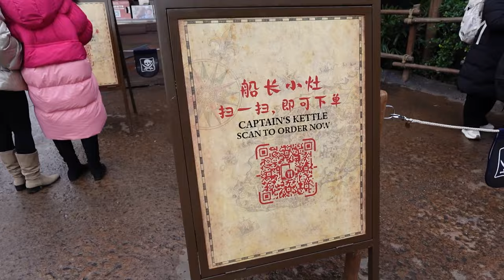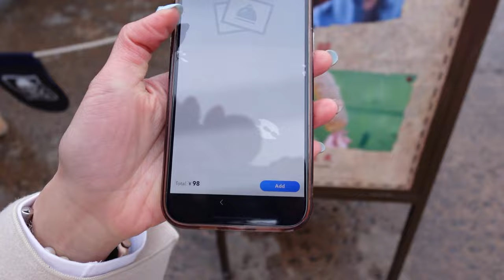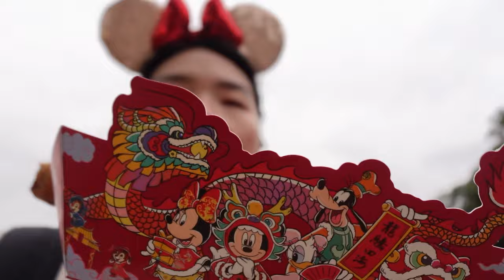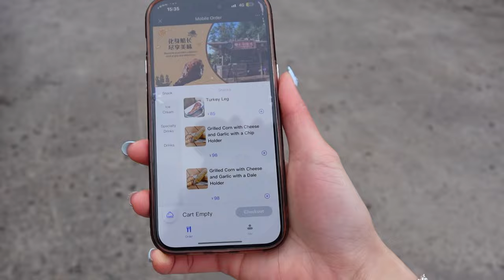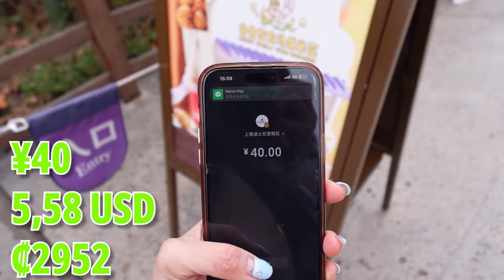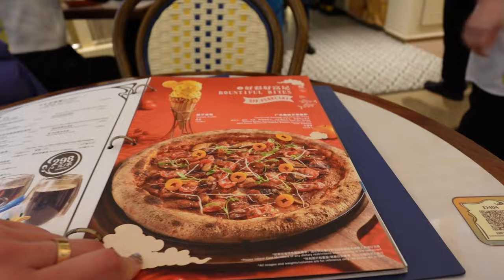24 Horas Comiendo Comida de Disney China: ¡Una Aventura Gastronómica! 🇨🇳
Me fui a Disney Shanghai por primera vez para probar toda la comida que venden y de paso pasear sola.

MÚSICA